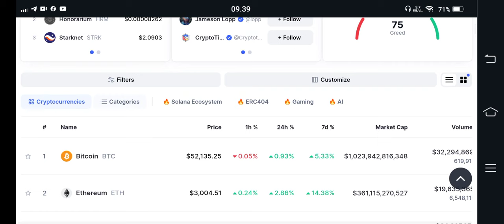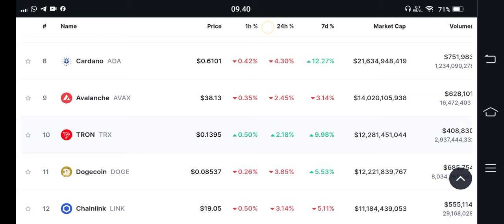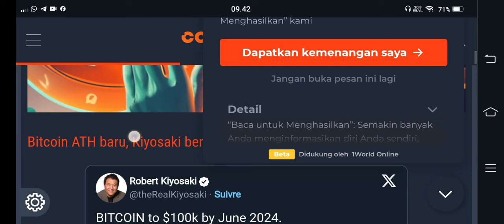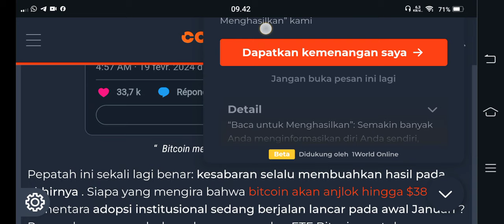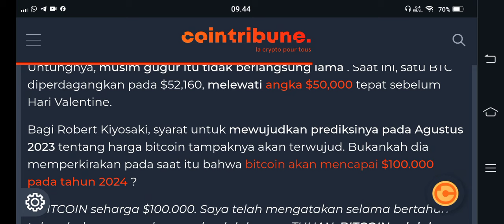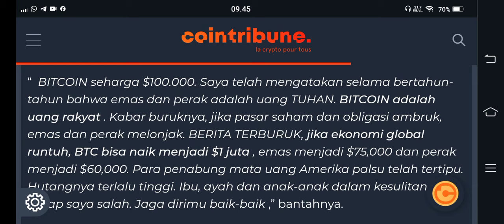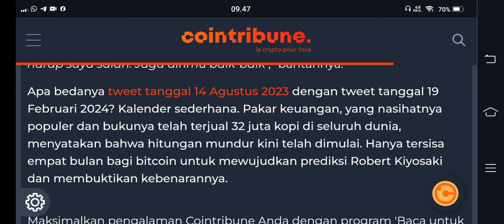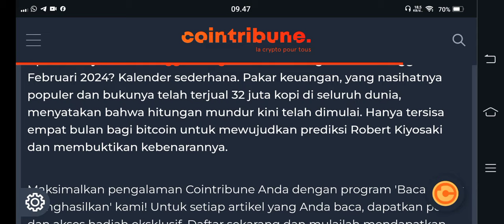CATAT..!!! JUNI 2024 KITA PANEN RAYA💯😱